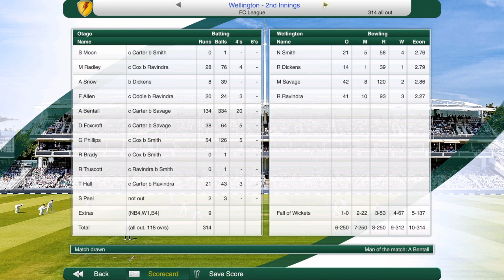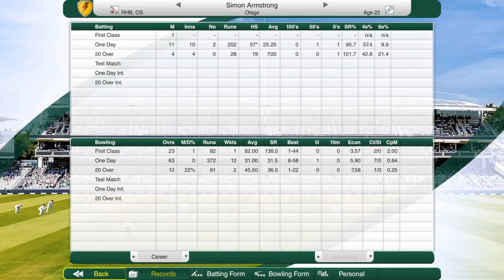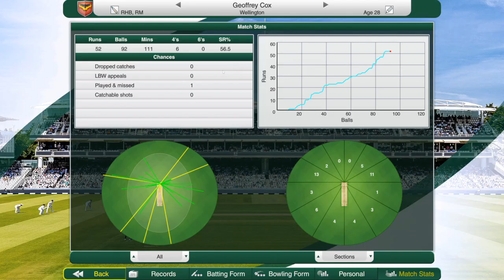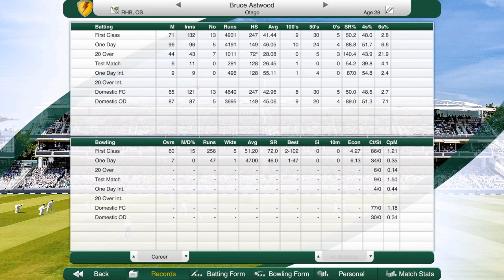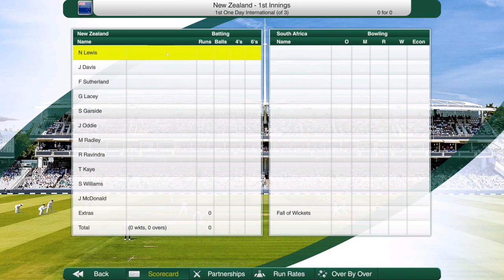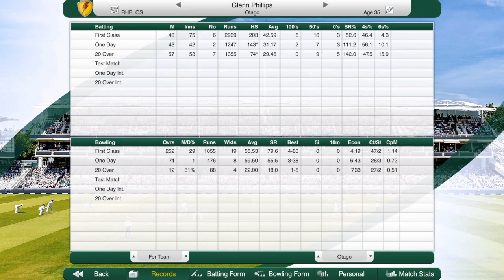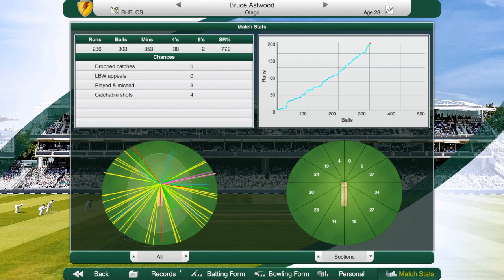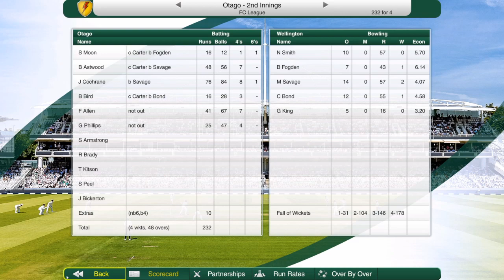Cricket Captain 2021 Otago Volts Career (Year 12) #6 Needing to Win to Keep the 3 Peat Alive